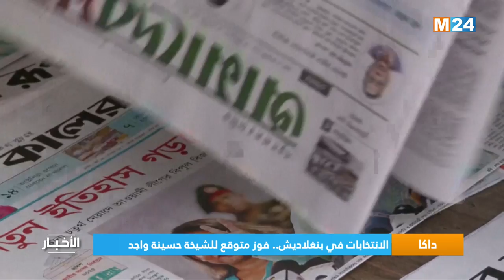‎⁨الانتخابات في بنغلاديش.. فوز متوقع للشيخة حسينة واجد⁩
لمتابعتنا

لتحميل التطبيق